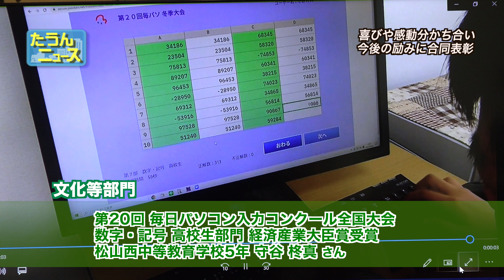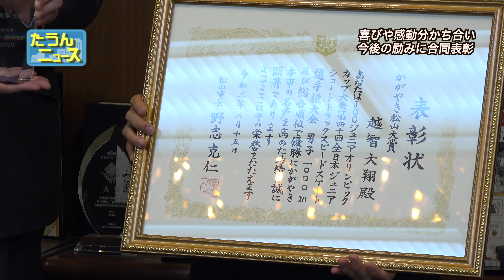【4K】たうんニュース2021年3月「令和2年度 第3回かがやき松山大賞表彰式」